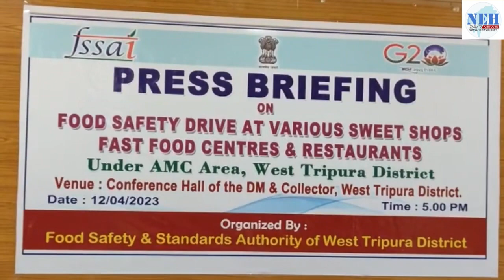DM West Tripura & health officials addressed press meet on April 12 over Food Safety drive.